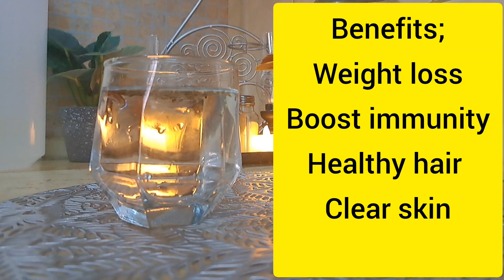weight loss drink/ lose 5 kg in 10 days / fat cutter drink